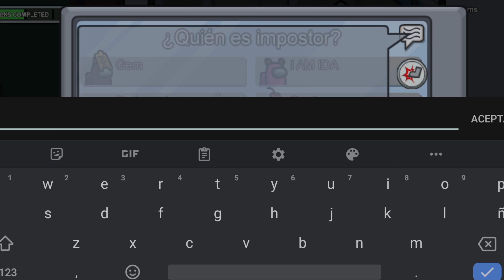AMONG US - Gameplay Walkthrough Part 25 - THE SKELD (IOS,ANDROID)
Among Us - Gameplay Walkthrough Part 25 - THE SKELD and 3 Impostors (iOS, Android)